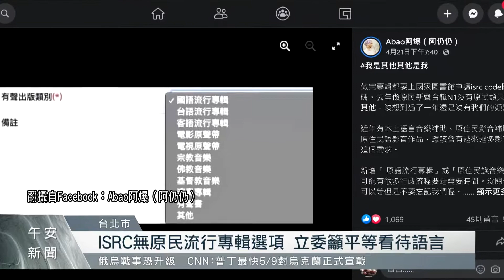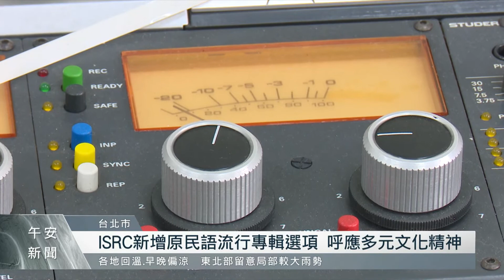歌手反映原語專輯ISRC歸「其他」語言 國圖緊急新增選項｜每日熱點新聞｜原住民族電視台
大家有聽過ISRC嗎？作為識別有聲作品的國際標準錄音錄影資料代碼，ISRC，就像是有聲作品的身分證一樣，可以協助作品資訊的交換之外，也能保護著作權人的權利。日前排灣族歌手阿爆就透過臉書指出，去年製作的原住民語專輯想要申請時，有台語、客語流行專輯的分類，卻沒有原住民語流行專輯的選項，所以只能選擇「其他」，對此主管機關的國家圖書館，得知消息後也立刻新增原住民語流行專輯的分類，保障原民著作權人的權利。